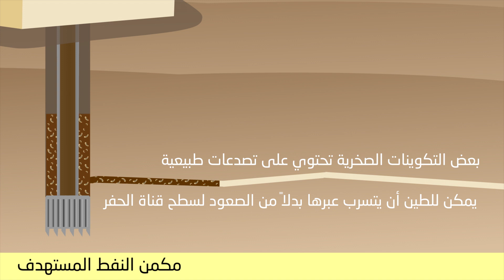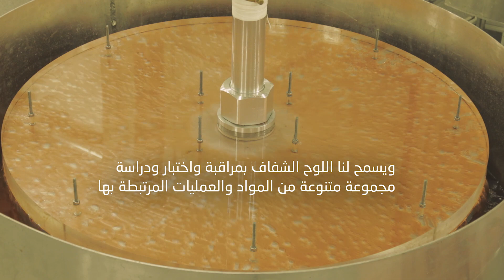الحد من تسرب الطين عند حفر آبار النفط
تعتبر دورة الطين الذي يستخدم أثناء عملية حفر آبار النفط مهمة جداً لتبريد مثقب الحفر، ومنع انهيار البئر، فضلاً عن نقل فتات الصخور إلى السطح. ولكن بعض التكوينات الصخرية في القشرة الأرضية تتخللها تصدعات طبيعية يمكن أن يتسرب من خلالها هذا الطين، الأمر الذي قد يعطل عملية الحفر وبالتالي إهدار الموارد والوقت وتهديد السلامة. إن الحلول الصناعية الحالية لهذا المشكلة لاتزال محدودة. إذ أنها محصورة في عملية سد التصدعات التي لا تتجاوز عرض 5 ملم فقط. ولكنها غير مجدية بما يكفي في المناطق التي تحتوي فيها مكامن النفط في الغالب على تصدعات كبيرة مثل منطقة الشرق الأوسط. ولمعالجة هذه المشكلة، قام باحثون من جامعة الملك عبدالله للعلوم والتقنية ببناء جهاز تجريبي يمكنه محاكاة تسرب الطين واختبار حلول جديدة للتصدعات في القشرة الأرضية التي يصل عرضها إلى 50 ملم. للمزيد من المعلومات يرجى زيارة الرابط التالي : anperc.kaust.edu.sa.